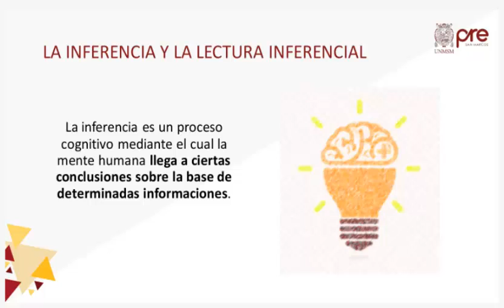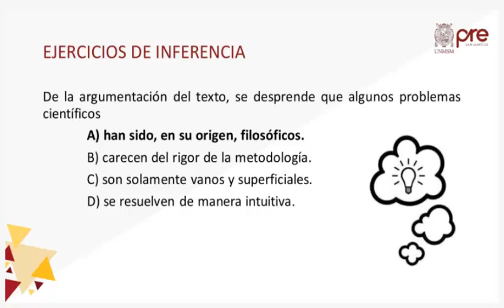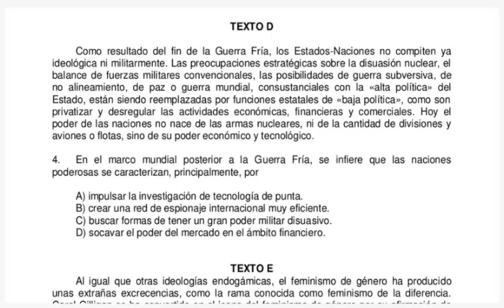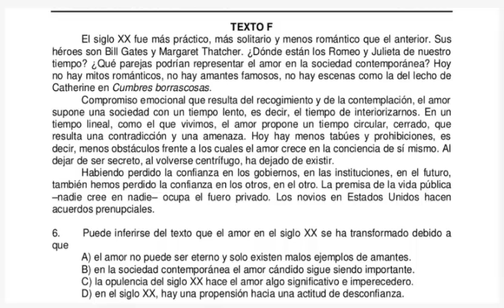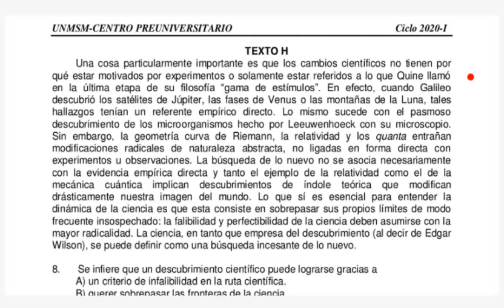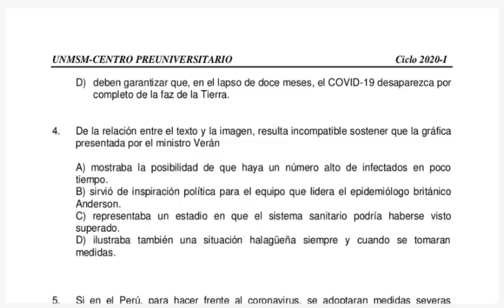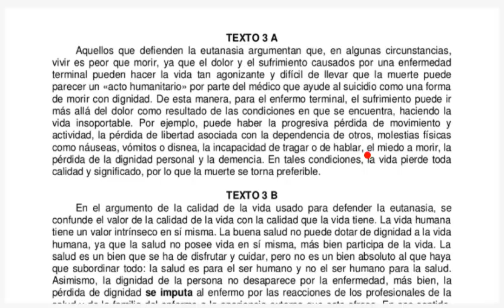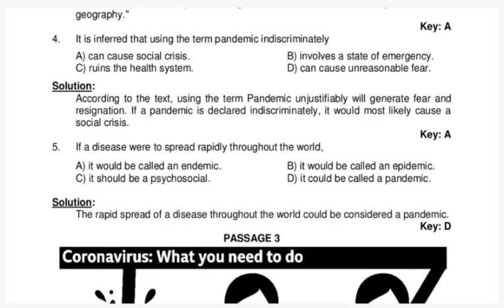Pre San Marcos (2021) Razonamiento Verbal - Semana 6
Razonamiento Verbal - Semana 6
Habilidad Verbal semana 6
"" ¿QUIERES MÁS CONTENIDO? ""